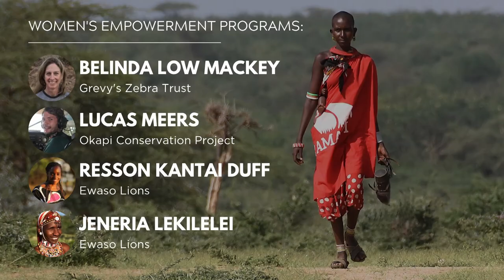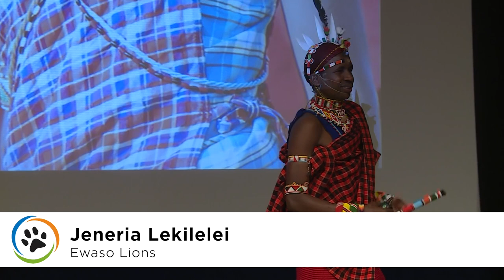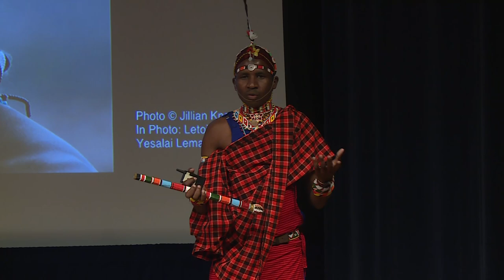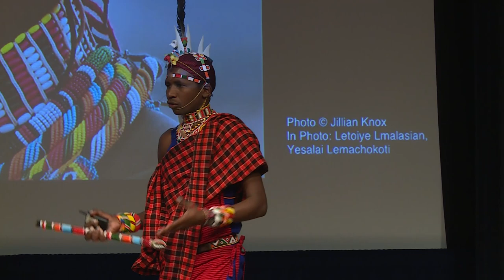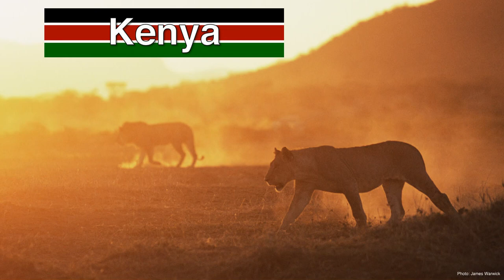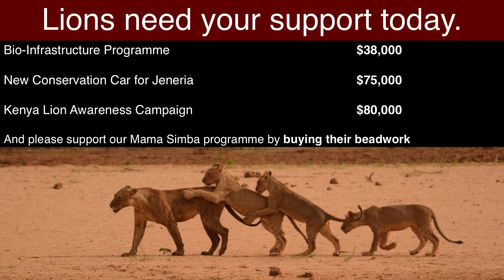WCN Fall Expo 2019: Women Empowerment Programs - Ewaso Lions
Women living in the communities where conservationists work, play an integral role in protecting wildlife. Resson Kantai Duff, Jeneria Lekilelei, and the Mama Simbas of Ewaso Lion Project demonstrate how women are leading the way for conservation in their project areas during the Women’s Empowerment Programs panel.